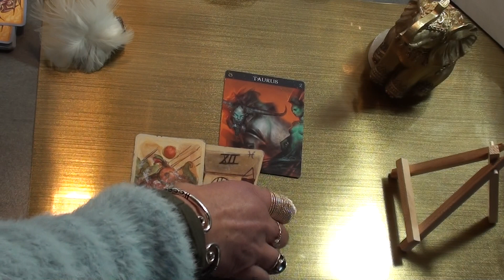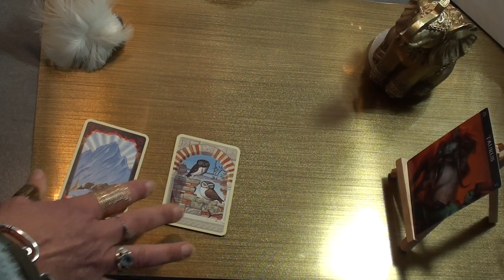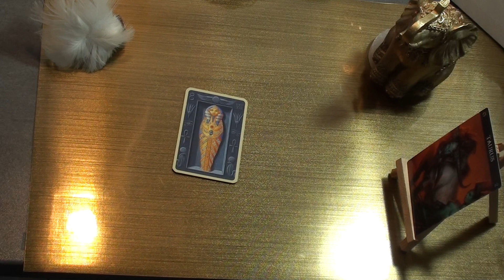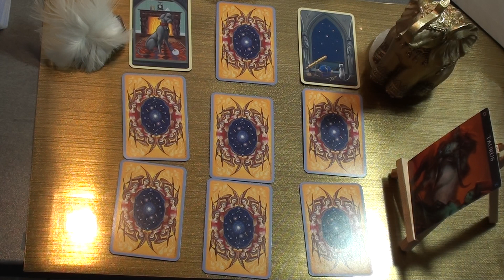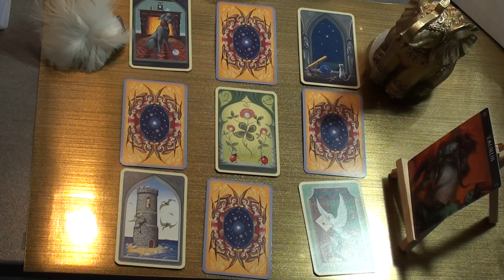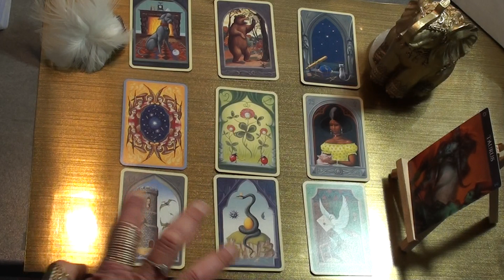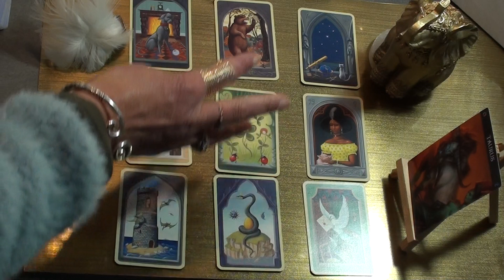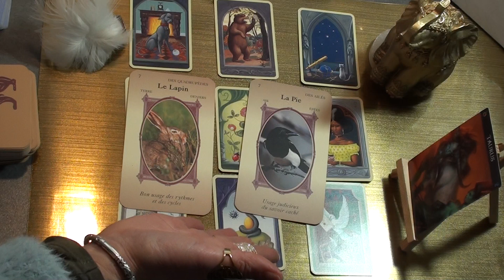Vous êtes sur la voie 777 - mardi 06 février 2024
Bienvenue à TOUS ! Je suis votre ORACLE DIA.
Retrouvez mes tirages classés par dates et thèmes sur mes"playlist"(tirages du jour, astro-année, x-y-z, et biens d'autres..).
Sauf exceptions, rappelez-vous qu’il s’agit de tirages généralisés et non personnalisés!
Je vous souhaite une bonne écoute « ...que mes guidances vous permettent d’obtenir clarté et vérité ! » comme disait C.Charlie Spencer (le dictateur 1944): "Dans ce monde il y a de la place..la Terre est riche et peut nourrir tout le monde... La vie peut être libre et belle " . Alors, si la réalité te fait défaut, il suffit de changer ta perception et de développer ta vision en toute bonté !...
revenez autant de fois que vous le souhaitez ! plein d'AMOUR en nos mondes! O.D
VOTRE ORACLE DIA